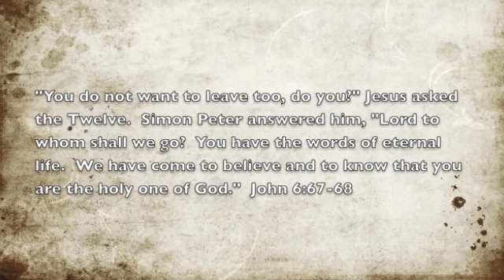THAC "Where Else?"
The song 'Where Else?' is from Garage Hymnal's album 'Bring on the day'.  It was performed by four Year 12 student from Thomas Hassall Anglican College at their final assembly for 2012.